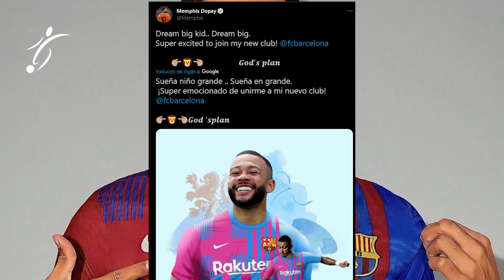El MENSAJE de BALE que "INDIGNA" al MADRIDISMO | DEPAY ES del BARCA | CRISTIANO el VERDUGO de NOUER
La polémica declaración de Bale sobre su regreso a Real Madrid: "No me queda otra"
El delantero galés habló en la previa del duelo ante Italia por Eurocopa y dejó una frase que podría no sentarle bien a los hinchas del Merengue.
Italia y Gales cerrarán su participación en el Grupo A de la Eurocopa este domingo a las 13, en el estadio Olímpico de Roma. El delantero Gareth Bale declaró en la previa del encuentro y se refirió a su regreso al Real Madrid de manera polémica.
Al ser consultado sobre si está listo para trabajar con Ancelotti, recientemente anunciado como entrenador de Real Madrid, el futbolista de 31 años respondió entre risas: "No me queda otra, será el técnico del Madrid y soy un jugador del Madrid. Lo que puedo decir es que tengo una gran relación con él y sé que lo hará muy bien en el Madrid".

Bale, que estuvo a préstamo en Tottenham la última temporada, ya había sido dirigido por el entrenador italiano entre 2013 y 2015. De hecho, bajo la conducción de Carletto, el galés anotó el segundo gol del Merengue en la final de la Champions League 2013/14 que Real Madrid le terminó ganando por 4-1 al Atlético de Madrid.